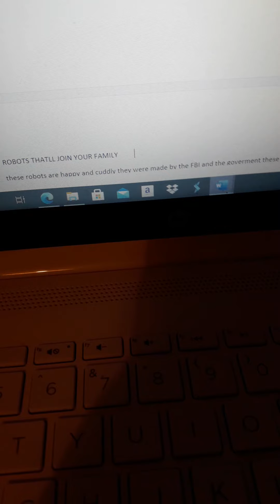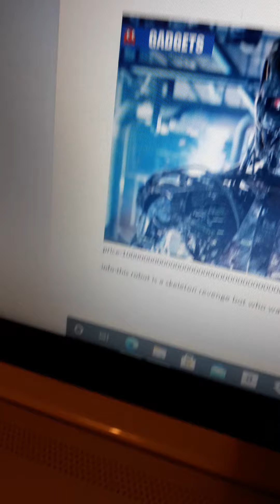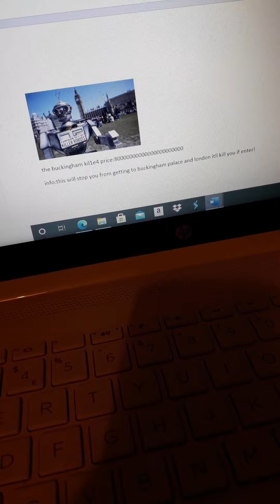i bought a robot off the dark web